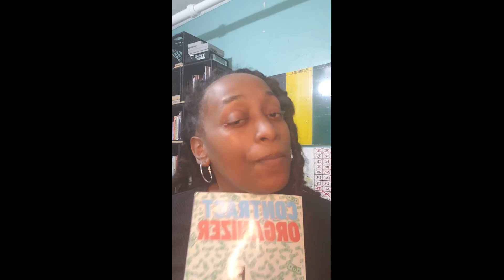It's TIME for a GIVEAWAY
To enter to win one of the “Contract Organizer”. Make sure to follow and comment your tiktok name in the comments on both this channel and on my Instagram channel. Join me live on tiktok Sunday @ 4pm  to see who the winner is. Remember, you much follow and comment on BOTH platforms…. Good Luck.